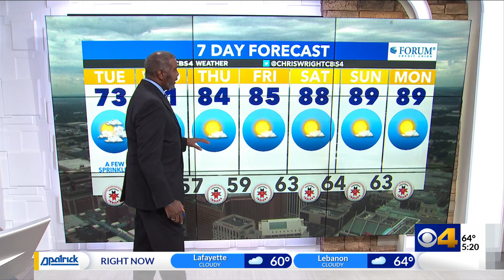Chris forecasts a warm up this week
After a cool start, high temperatures will surge later this week.